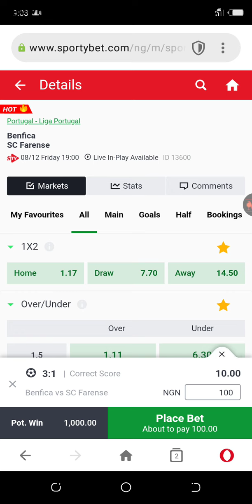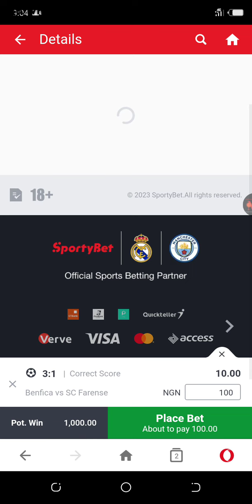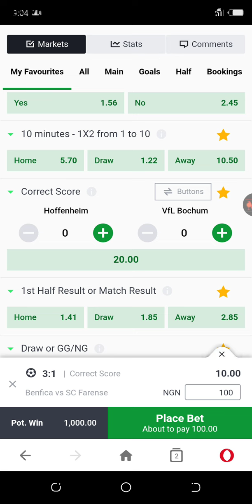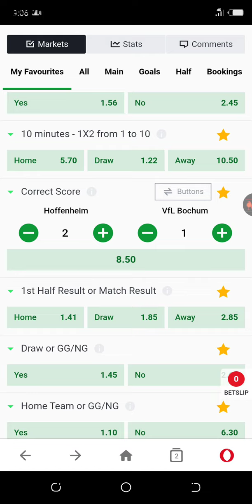CORRECT SCORE PREDICTION TODAY | Hoffenheim vs VfL Bochum Germany - Bundesliga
CORRECT SCORE TODAY | Hoffenheim vs VfL Bochum Germany - Bundeslig